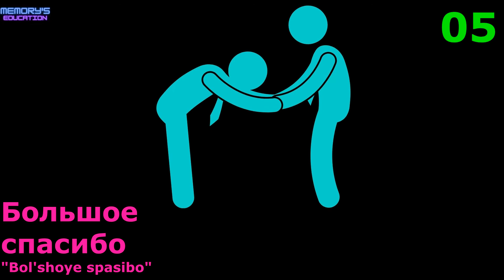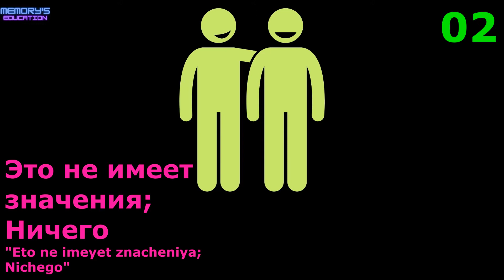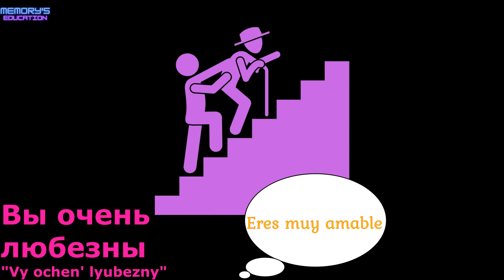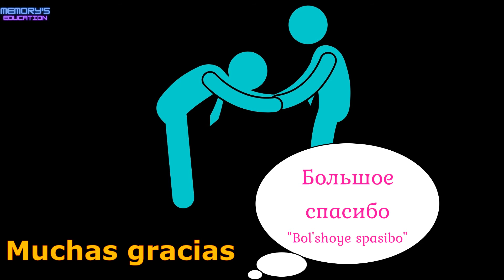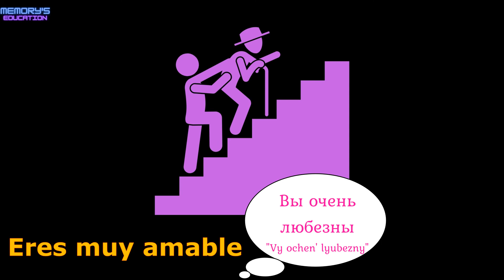ФОРМУЛЫ ВЕЖЛИВОСТИ на испанском языке / FORMULAS de CORTESÍA en Ruso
Aprenda las fórmulas de cortesía en Ruso. Aprenda a decir frases amables en Ruso.

Изучение формул вежливости на испанском языке. Научитесь произносить формулы вежливости на испанском языке.

0:00 Intro
0:07 Русский / Español
2:52 Español / Русский